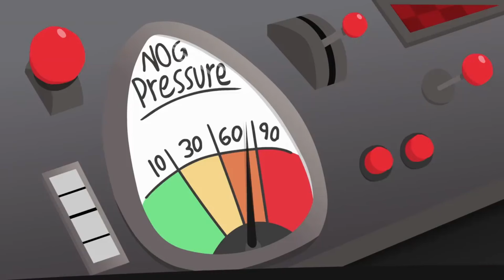Eddsworld VRC/EW VRC: Beaster Bunny (2 Day Late Easter Special lol)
a recreation of the episode "beaster bunny"